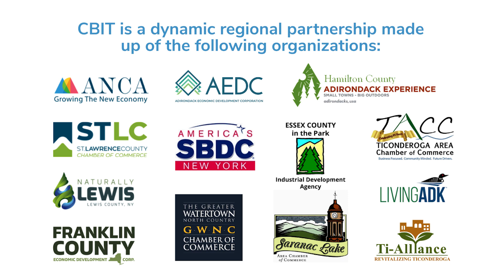Small Communities. Big Opportunities | Why Attend?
Small communities support small businesses ❤

Our partners can't wait to see you there!
 Adirondack North Country Association, Adirondack Economic Development Corporation, Essex County Industrial Development Agency , Franklin County Economic Development Corp. , Greater Watertown North Country Chamber of Commerce , The Adirondack Good Life , Naturally Lewis , Living ADK , Visit St. Lawrence County , Saranac Lake Area Chamber of Commerce , SUNY Canton Small Business Development Center, Ticonderoga Revitalization Alliance , and Ticonderoga Area Chamber of Commerce.